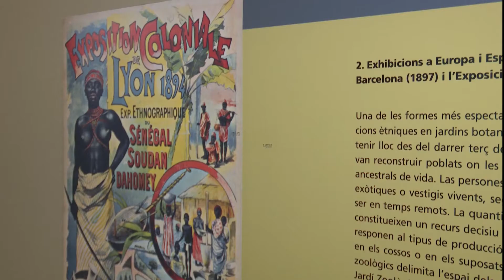La Nau presenta una exposición sobre los estereotipos racistas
El Centro Cultural La Nau de la Universidad de Valencia relanza la exposición, Let's bring blacks home. Imaginación colonial y formas de aproximación gráfica de los negros de África (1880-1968)', los estereotipos racistas sobre poblaciones negras africanas creados por Europa en el periodo colonial.